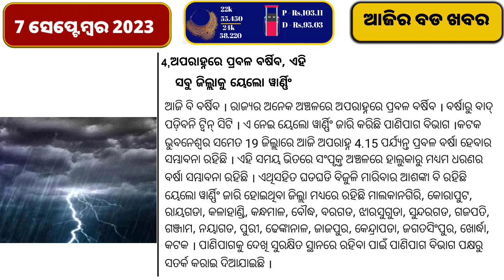today's morning news, odisha news, 🌅 🗞️,@Mahimaplus43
ଯଦି ଏହି ଭିଡିଓ ଟି ଆପଣଙ୍କ ମନକୁ ଛୁଇଁଥାଏ ତେବେ ଏହି
ଭିଡ଼ିଓଟିକୁ Like ଓ Share କରିବା କୁ ଭୁଲନ୍ତୁ ନାହିଁ  ଏବଂ